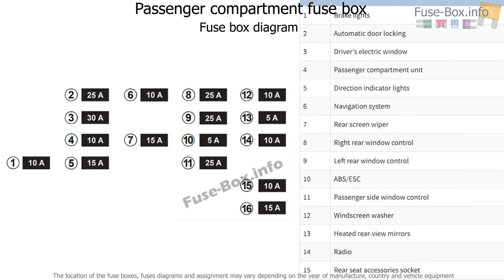Fuse box location and diagrams: Renault Fluence (2012)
Fuse box diagram (location and assignment of electrical fuses) for Renault Fluence (2012).